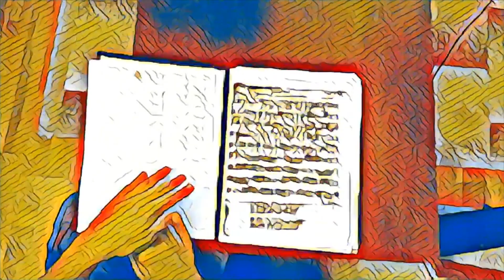Fi Grubu - Bir Esmere Gönül Verdim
Ses: Müge Özçelik
Tanbur: Ozan Tuğrul
Perküsyon: S.Hakan Görener
feat. Kemençe: Nağme Yarkın - Bas: Enis Gümüş